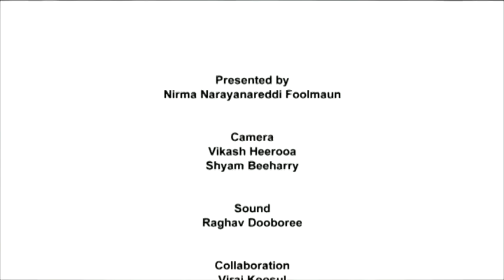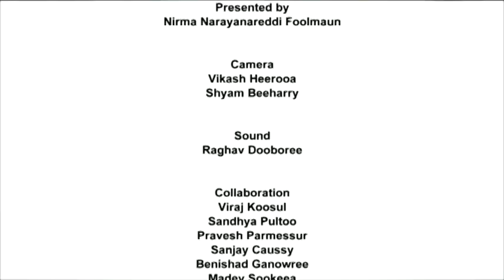Mati Ke Mol - Ladyfinger Culture in Poudre D'or